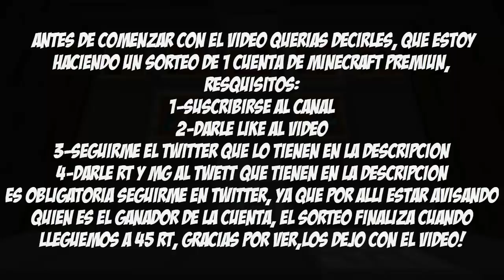SORTEO DE CUENTA MINECRAFT PREMIUN + SHANT PACK vNEON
DESCRIPCIÓN
Holaa, Bienvenido a mi canal, Soy cola ( a pos zy? no me diwaz ) Callate puto
PARTICIPA DANDO RT Y SIGUIENDO LOS PASOS
4-DALE RT AL TWETT FIJADO
5-DEJA UN HERMOSO Y ZHUKULENTO COMENTARIO :'V
END 40RT'S
Meta: 10 LIKES!!

feliz dejando ambas cosas, además de tu opinión aquí debajo??